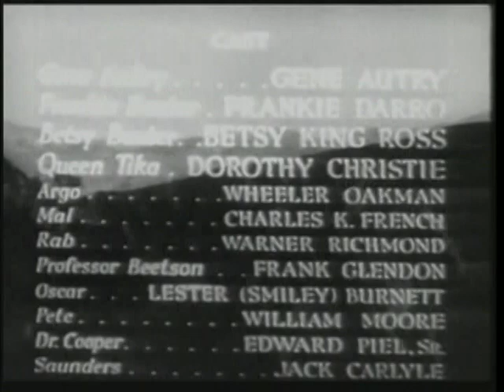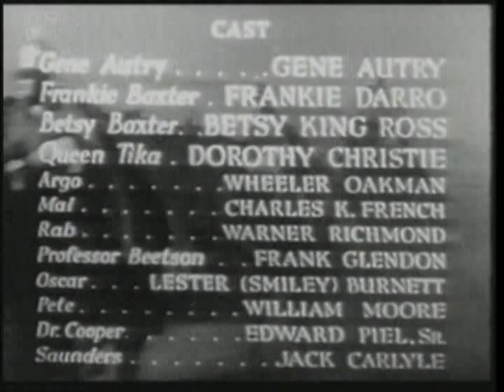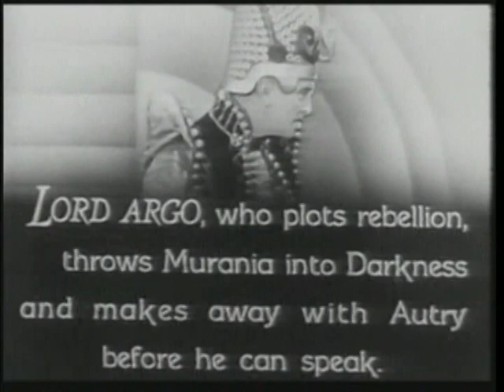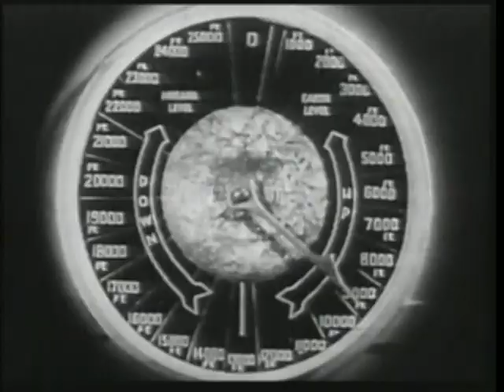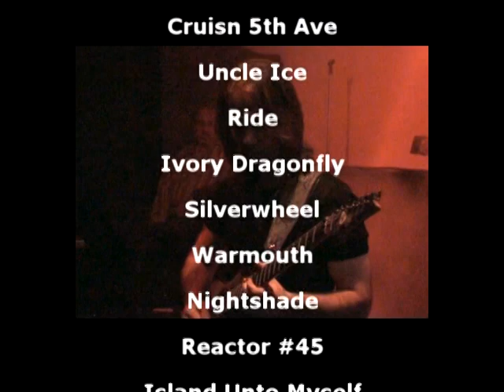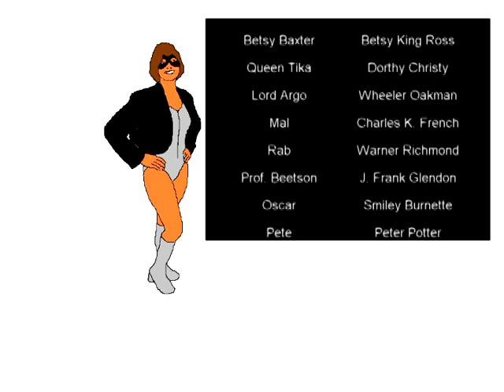Super Hero 101 Episode 84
Episode 84 of the tv series Super Hero 101 with Marvelette bringing you another lesson using the eighth chapter of the movie serial the Phantom Empire with Gene Autry.  Original air date 6/21/11.